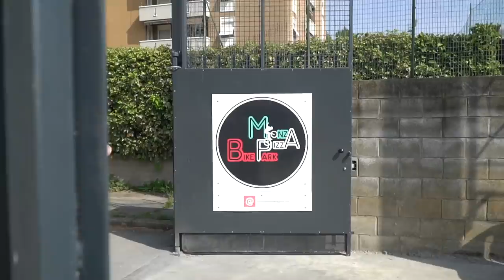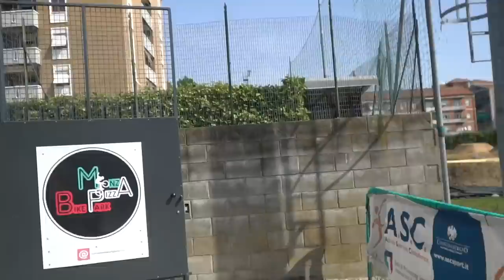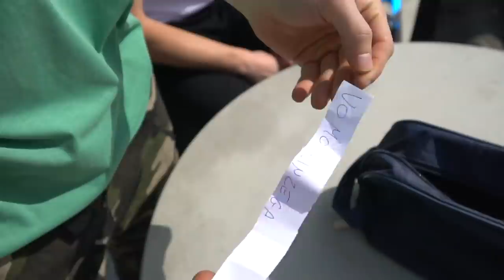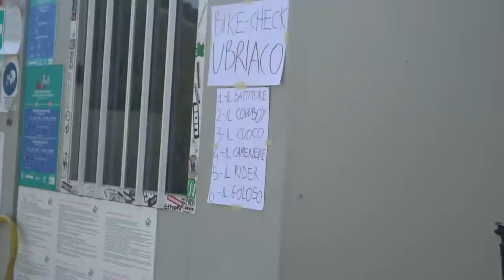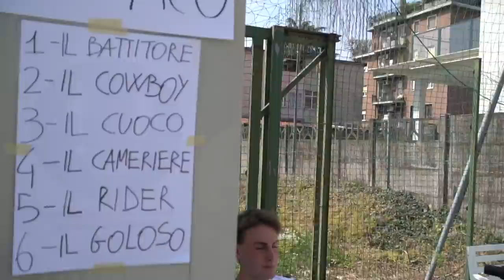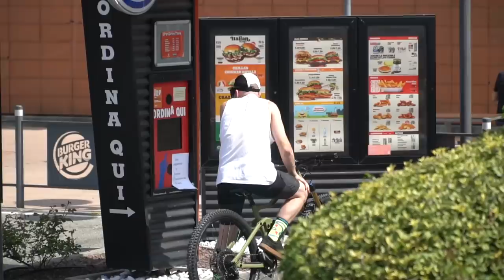MONTO LA BICI DA U🅱️RIACO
Tornano i bikecheck strani di Toto 😂  Questa volta monto la Rose Root Miller da ubriaco, ma non l'ho fatto semplicemente bevendo ma utilizzando dei particolari occhiali che simulano la visione alcolemica! 😵‍💫

🥽 GLI OCCHIALI DA UBRIACO